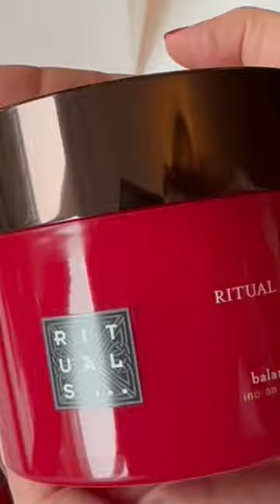Unboxing Rituals Ayurveda happywifehappylife cosmetics makeup Shorts skincare christmas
Welcome  @eskens4943 !!

I hope you enjoyed the video! Advent calendar beauty skin care boxes are a nice gift for this season, below some links you might find usefull.

Some more exciting Advent calender Beauty box ideas!
-Maybelline New York Beauty Advent calendar 2022
-RITUALS Beauty cosmetics advent calendar
-NIVEA Advent Calendar 2022 Limited
-L'Oréal Paris Advent calendar 2022 Limited
-Douglas Cosmetics Beauty Advent Calendar 2022 Limited

If you are still looking for a nice Xmas gift, for inspiration, I collected some links from videos I posted earlier:

Christmas gifts:
Airtag pack of 4 pieces, Apple MX542ZM/A, white

-GPS tracker, keep track of your and your luggage, pets or other items!
Bluetooth Finder, APKLVSR Smart Tracker Item Locator Key Tracker Compatible with Bluetooth

Related products and links:
Remarkable 2 10.3" Digital Paper Case (2020 Released), Slim Lightweight Book Folios Cover for Remarkable 2 Paper Tablet 10.3" with Pen Holder/Hand Strap/Elastic Strap/Multi-Viewing Angles (Grey)

Cryptocurrency hardware wallets:
-Ledger Nano X - the best cryptocurrency hardware wallet - Bluetooth® - secure and manage your Bitcoin, Ethereum, ERC20 and many other coins, 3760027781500

-SecuX W10 – safest crypto hardware wallet with large touchscreen and NFT support – easily manage Bitcoin, Ethereum, SOL, LTC, Doge, BNB, ERC20, BSC and more

RFID blocking card holders!!
-Men RFID Blocking Wallet Leather Vintage Zipper Bifold Card Holder Business Coin Purse (Color : Brown)

-Karben Carbon Wallet - Anti-theft RFID wallet for women and men | Minimalist card holder rfid with 12 card slots | Strong blocking wallet with a carbon fiber money clip, Black, S, Modern

Extra:
-POWR RFID blocking card holder, stylish slim wallet and contactless credit card protector, black set, One size, Minimalist

Noice cancelling headphones!!
-Sony WH1000XM4 Noise Cancelling Wireless Bluetooth Headset

-Bose QuietComfort 45 Wireless Noise Cancelling Bluetooth Headphones with Microphone for Calls – Black

Bathrobes:

-Alexander Del Rossa Women's coat, plush fleece bathrobe with hood with two large front pockets

-CityComfort Women's Bathrobe, Soft Plush Bathrobe, for Home for Lounging, L

-Missoni has a range of Home Collection hooded terry bathrobes for Men and Women

Uggs:
-UGG FLUFF YEAH BLING Women's Slipper
-UGG Unisex T Bailey Button II Ankle Boots
-UGGS BEIGE COMBI FLUFF YEAH BLING:

Enjoy, I Wish you and your family a wonderful holiday season!

Regards,

Eskens